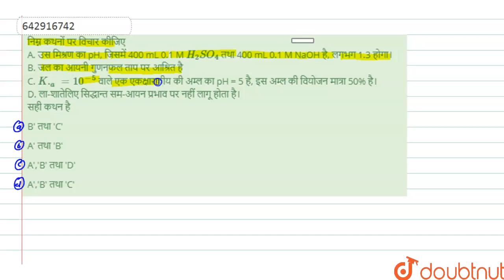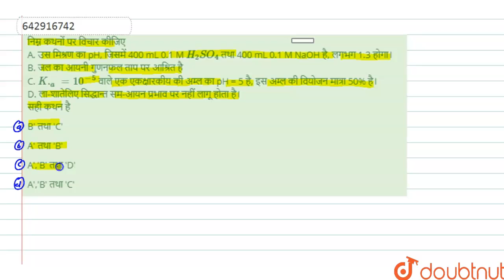निम्न कथनों पर विचार कीजिए A. उस मिश्रण का pH, जिसमें 400 mL 0.1 M H_2SO_4 तथा 400 mL 0.1 M NaOH...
निम्न कथनों पर विचार कीजिए A. उस मिश्रण का pH, जिसमें 400 mL 0.1 M H_2SO_4 तथा 400 mL 0.1 M NaOH है, लगभग 1.3 होगा। B. जल का आयनी गुणनफल ताप पर आश्रित हैC. K._a = 10^(-5) वाले एक एकक्षारकीय की अम्ल का pH = 5 है, इस अम्ल की वियोजन मात्रा 50% है।D. ला-शातेलिए सिद्धान्त सम-आयन प्रभाव पर नहीं लागू होता है। सही कथन है
Class: 12
Subject: CHEMISTRY
Chapter: सॉल्वड पेपर्स JEE MAIN 2019 (APRIL & JANUARY ATTEMPT )
Board:IIT JEE

👉 Have Any Query? Ask Us.